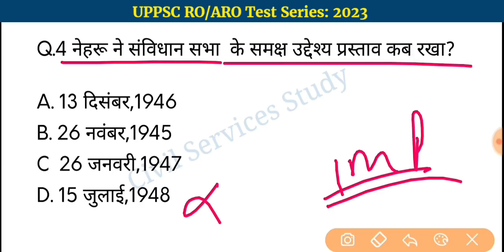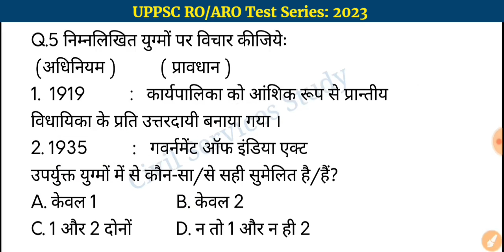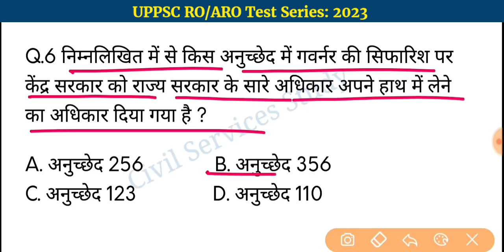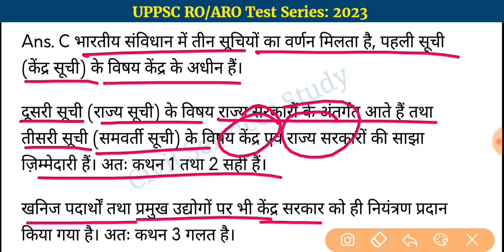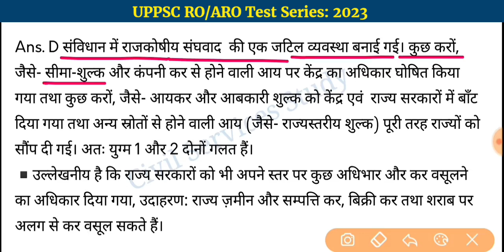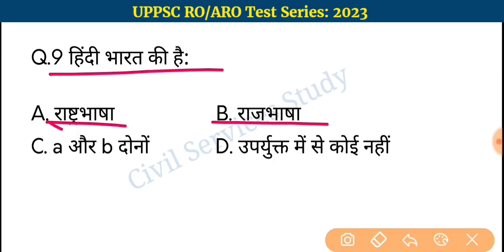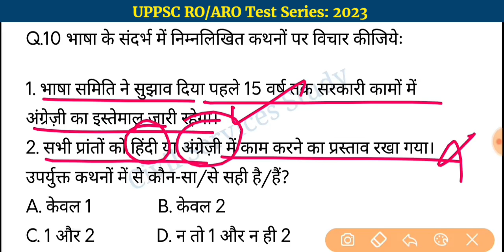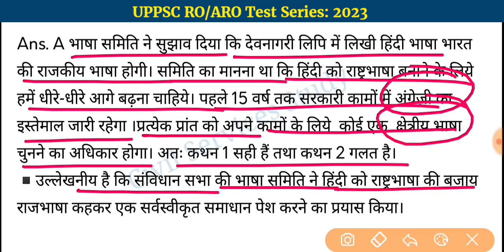UPPSC RO/ARO Test Series 2022-23, Test-374